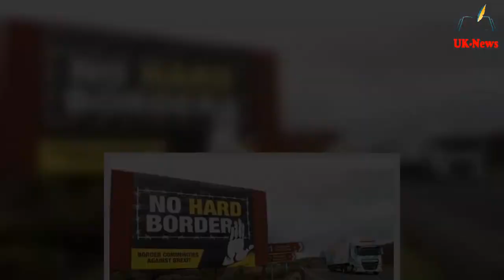How Northern Ireland Protocol decision could pl@y into Putin's hands: ‘He’ll be delighted’